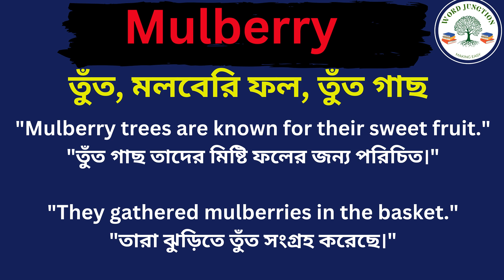Mulberry Meaning In Bengali /Mulberry mane ki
Hi friends, this video is about Mulberry Meaning In Bengali /Mulberry mane ki